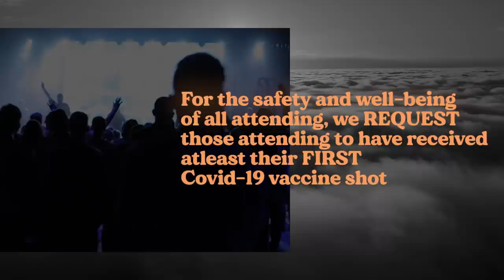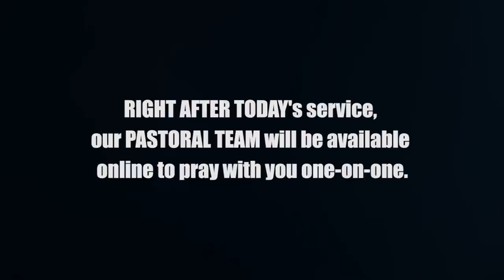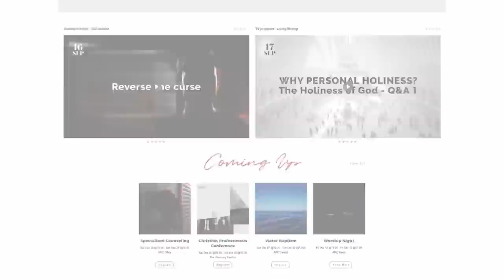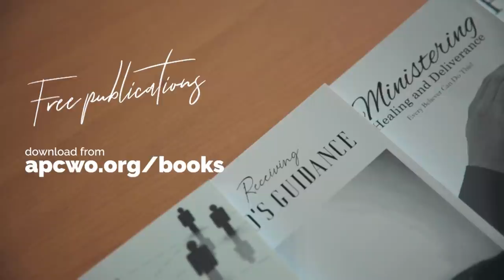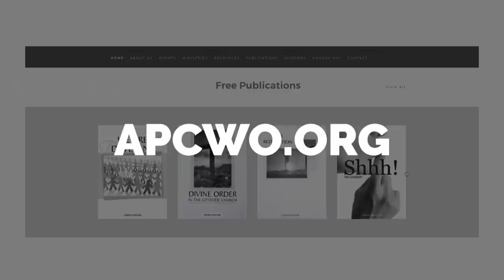Redeemed (Part-8) Our Identity In Christ | Online Church Service (05 September 2021)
Redemption is a powerful truth in Scripture. In Christ, the believer is God's redeemed property, redeemed by the blood of Jesus Christ. What are we redeemed from? How do we walk in the provisions and blessings of our redemption? This message explains the important truth of our redemption in Christ and answers these questions. Share this message with someone you know.

THE WORSHIP SEGMENT IN TODAY'S ONLINE SERVICE WAS PRE-RECORDED DUE TO CURRENT LOCKDOWN RESTRICTIONS IN BANGALORE, INDIA.

Please join us as we praise and worship our dear Lord, from wherever you are. Watch our online Sunday Church service stream every Sunday at 10:30 a.m. (Indian Time, GMT+5:30). Anointed worship, Word & ministry for healings and miracles.

Right after the online service, our PASTORAL TEAM will be available on Zoom to pray with people one-on-one. The Zoom details:

Timecode

00:00 Intro
05:23 Open Up The Heavens
11:16 I Speak Jesus
22:40 Be Enthroned
39:26 Prayer & Welcome - Ashish Raichur
42:48 Announcements
48:16 Declaration
49:49 Sermon - Ashish Raichur
1:15:20 Ministry Song : God, You’re So Good
1:24:48 Outro

Credits of Worship Songs sung by APC Worship Team:

Song - Open Up The Heavens (Feat. Andi Rozier And Meredith Andrews)
Artist - Vertical Church Band Feat. Andi Rozier &Amp; Meredith Andrews
Licensed To Youtube By - Sme (On Behalf Of Essential Worship); Pedl, Latinautorperf, Latinautor - Sonyatv, Ascap, Solar Music Rights Management, Warner Chappell, Cmrra, Polaris Hub Ab, Essential Music Publishing, And 12 Music Rights Societies.

Song - I Speak Jesus
Artist - Here Be Lions, Darlene Zschech
Licensed To Youtube By - [Merlin] Absolute Label Services (On Behalf Of Integrity Music); Integrity Music Publishing, Ascap, Cmrra, Music Services, Inc. (Publishing), Latinautorperf, Songtrust, Polaris Hub Ab, Bmi - Broadcast Music Inc., Latinautor - Umpg, And 11 Music Rights Societies.

Song - Be Enthroned
Artist - Jeremy Riddle
Licensed To Youtube By - Bethel Music (Sound Recordings) (On Behalf Of Bethel Music); Latinautorperf, Bmg Rights Management (Us), Llc, Adorando Publishing, Muserk Rights Management, Ascap, Polaris Hub Ab, Latinautor - Peermusic, Bmi - Broadcast Music Inc., Latinautor, Uniao Brasileira De Editoras De Musica - Ubem, Abramus Digital, And 10 Music Rights Societies.

Song - God, You’re So Good
Artist – Passion
Licensed To Youtube By - Umg (On Behalf Of Sixsteps (Six)); Polaris Hub Ab, Capitol Cmg Publishing, Latinautor - Umpg, Latinautorperf, Adorando Brazil, Ascap, Bmi - Broadcast Music Inc., And 11 Music Rights Societies.